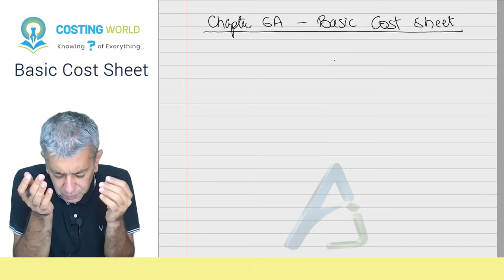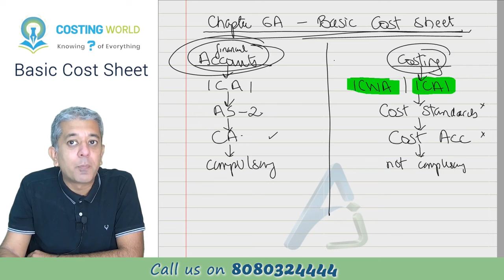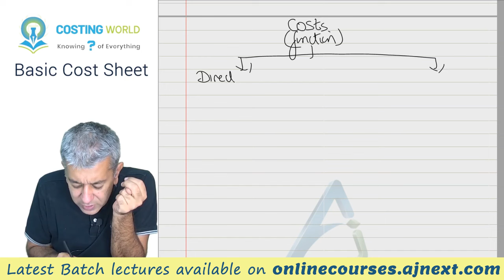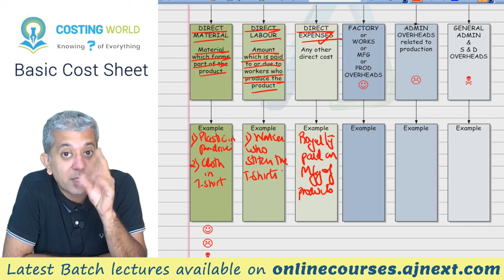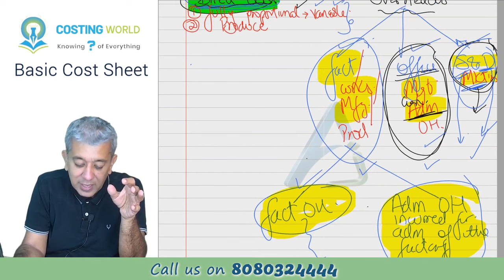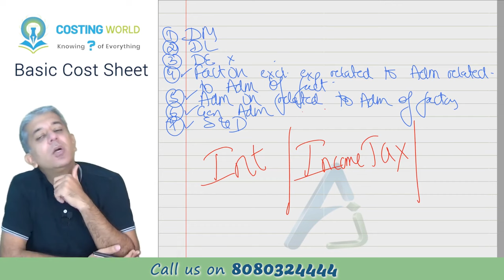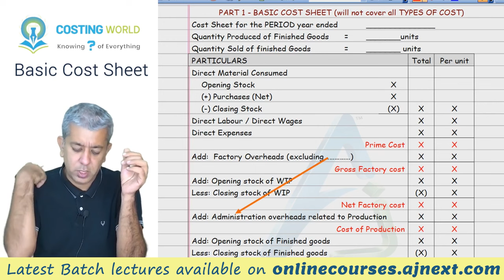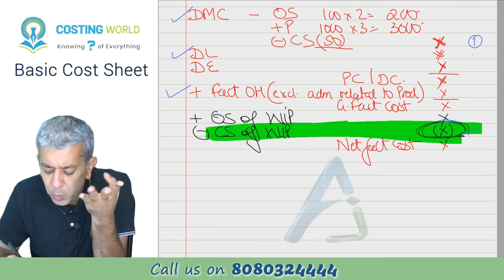CA INTER || Costing (CMA) || Basic Cost Sheet || Lecture 1 || Introduction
Costing (along with FM) are the only subjects that will help you to do the business. Our attempt since 22 years is to give you the best concept not only to get good marks but help in managing your own business or someone else business.

In this video, we have covered basic of costing and Basic Cost Sheet (advanced cost sheet will be done at later stage)

Timelines:
Difference between Cost and Financial accounts: 00:12:20
Types of Cost: 00:40:00
Disputed Expenses: 01:41:00
Important Note of Interest: 01:52:05
Explanation of Cost Sheet:02:05:43